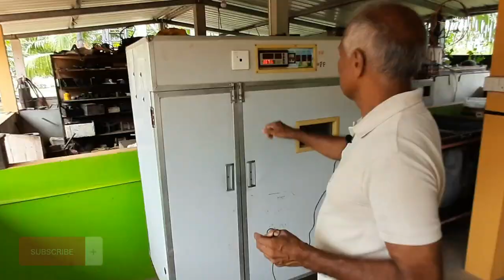Adampan orgnaic farm episode-04 | mannar farm vlog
Hello everyone, This is our last episode of Adampan farm. This video is about the creative instruments that I saw in that farm.

GADGET :- Samsung Galaxy M31

This video is completely recorded & edited on a mobile phone